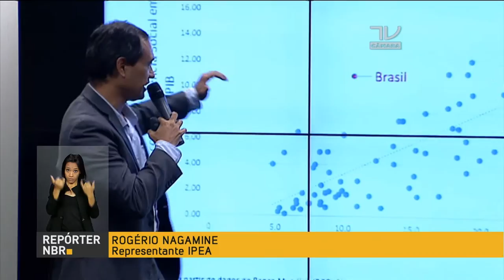Câmara faz audiência pública para debater Reforma da Previdência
REPÓRTER NBR 12H - 22.02.17: Câmara dos Deputados fez, nesta terça-feira (21), audiência pública para debater a Reforma da Previdência. Nestas reuniões, técnicos do governo são convidados para apresentar sugestões que possam aprimorar o sistema previdenciário brasileiro. E ainda: prévia da inflação, em fevereiro, está em 0,54%. Apesar de ter subido em relação a janeiro, o IPCA 15  é o mais baixo para o mês desde 2012.